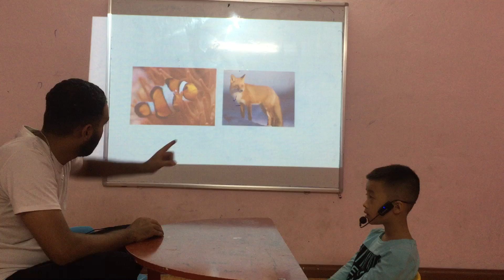Henry - Sun 2 - Speaking test A1 - 08/10/2020